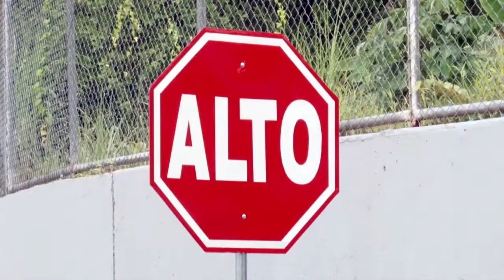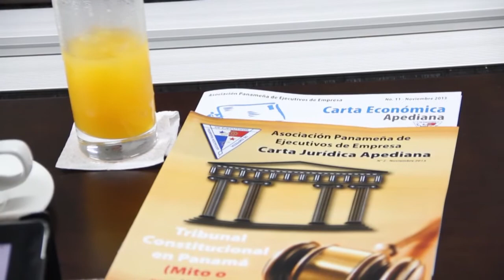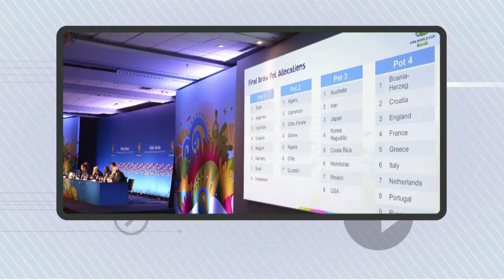Panorama Prensa.com 5 de diciembre